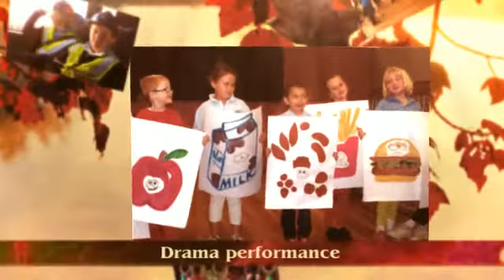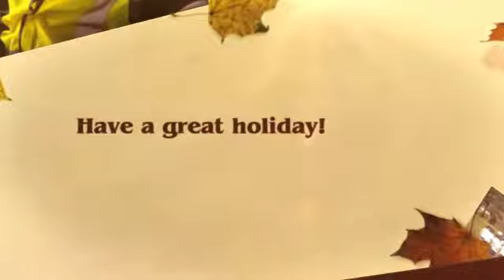Term 2 In Review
A snapshot of Term 2 2014 at Bathurst South PS.